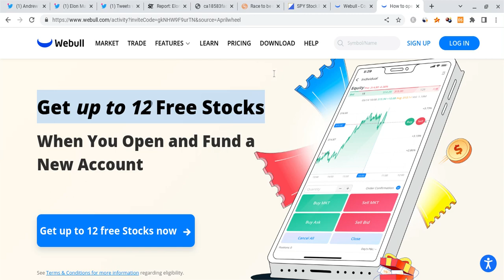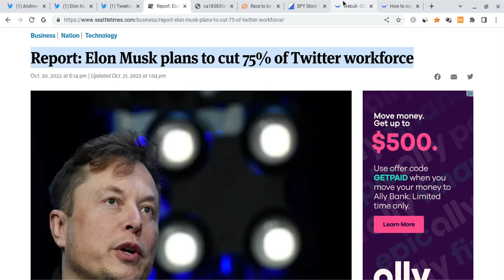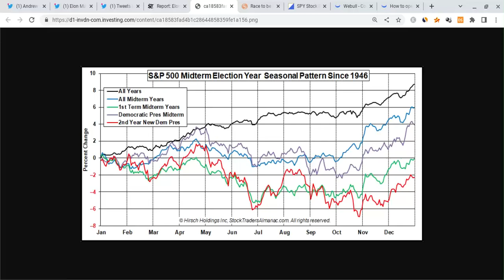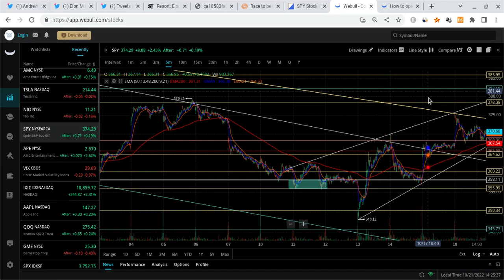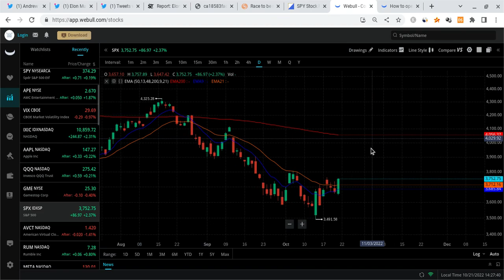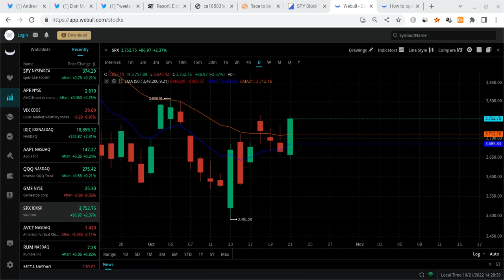🔥 REVERSAL NEXT WEEK??? TSLA, SPY, QQQ AAPL ANALYSIS & PREDICTIONS!!! 🚀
Hey everyone!

SPY and SPX had a green day as SPY closed at $366, and it gained stronger support. SPY is also very strong for the long-term! In this SPY video, I will give you my SPX stock price prediction, while mentioning SPY and stock market news; regardless of SPX and SPY's short terms, their long-terms will be bright with massive growth potential. SPY to the moon! SPY is the future!